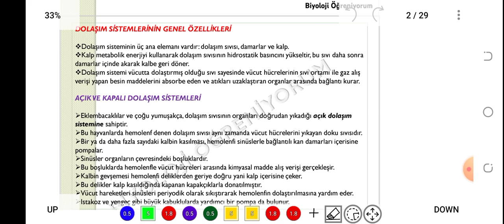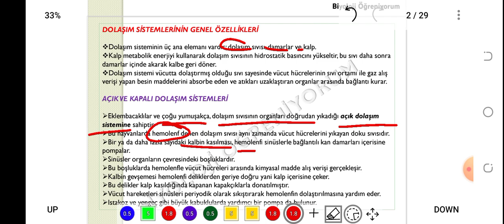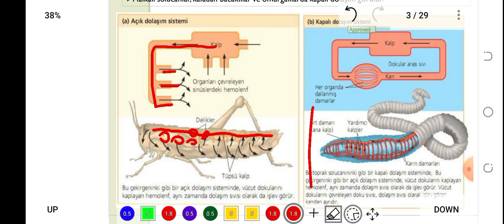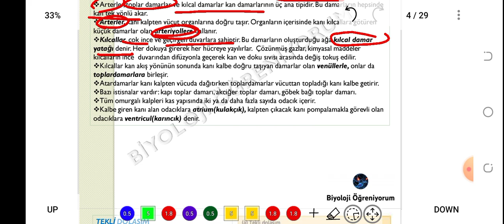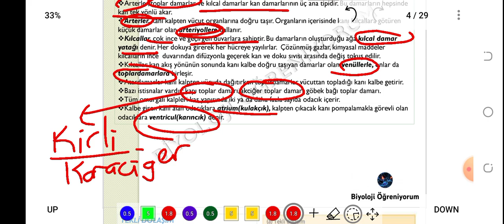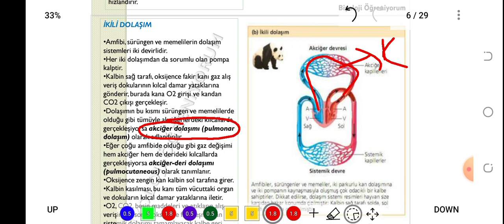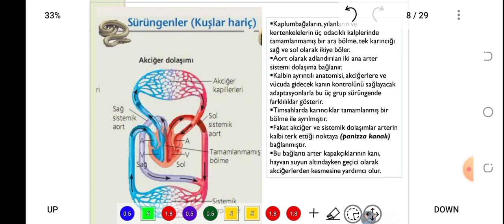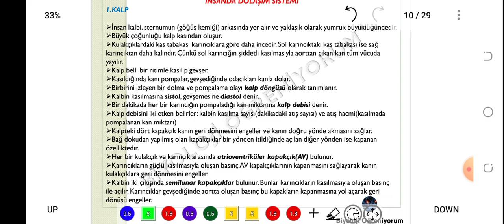55. DOLAŞIM SİSTEMİ - ÖABT BİYOLOJİ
konu PDF